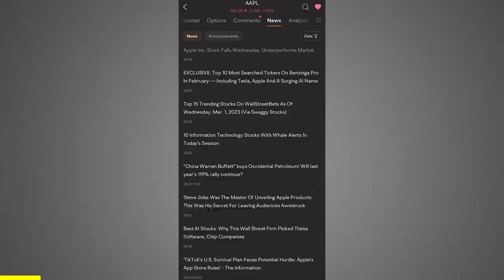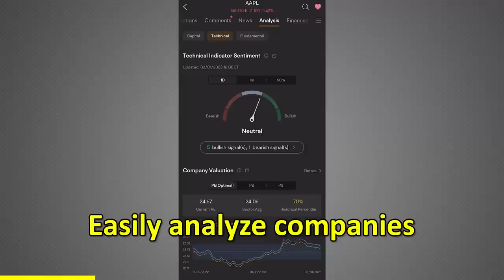How To Find Success In A Challenging World Jeraldine Phneah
@JeraldinePhneah a Singaporean content creator and tech worker. She cares about the challenges and aspirations of her generation and creates content around how we can accelerate our growth; achieve balance and give back to the community.

She is one of the LinkedIn Top Voices and been featured on Channel NewsAsia, Her World, Lianhe Zaobao, and The Straits Times.

In her day job, she specialises in scaling SaaS companies in Southeast Asia. She currently works at an Israeli SaaS company focused on cloud optimization.

Join her weekly mailing list where she shares her learnings on growth, finance, wellbeing and productivity

0:00 - Intro
0:15 - How to pronounce “Phneah”?
0:40 - How did Jeraldine make her career switch?
3:04 - What drives Jeraldine?
5:53 - Is the starting pay important?
9:34 - How to get paid well in the creative industry?
11:36 - What should we do if we dislike our job?
13:27 - Is job hopping good?
14:54 - Is it good to enter the tech industry now?
16:58 - How to improve the chance of finding a job?
19:18 - Tips to improve resume
19:52 - Tips for fresh grads who are looking for a job
22:03 - What’s the right way to live your life?
23:50 - What’s Jeraldine’s end goal?
25:17 - How near is Jeraldine to financial independence?
25:30 - How to make friends as an introvert
30:04 -  Work hard or YOLO hard in your 20s?
32:12 - Conclusion